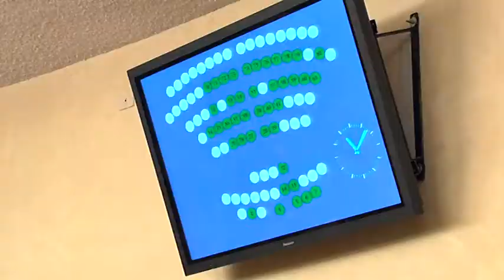Commissione permanente legalità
Conferenza stampa di presentazione della costituenda commissione permanente per la promozione della cultura della legalità e il contrasto dei fenomeni mafiosi.